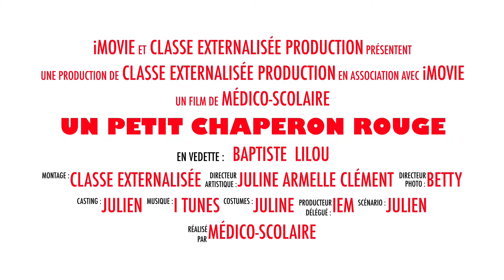un petit chaperon rouge - IEM APF 14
La classe externalisée de l'IEM APF 14 vous présente "Un petit chaperon rouge".
Bravo à tous les jeunes de la classe de Juline pour ce nouveau projet théâtre / court métrage.